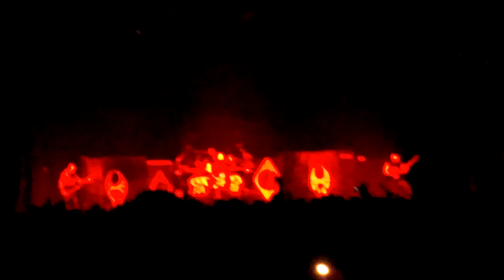Soulfly - Primitive live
live at The Joint / Hard Rock Casino Las Vegas 23 Mar 2012